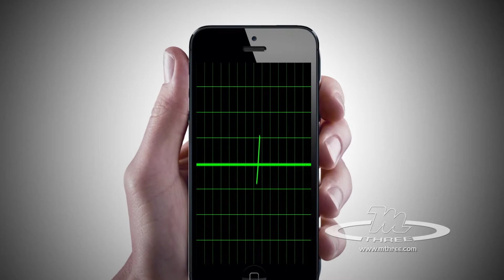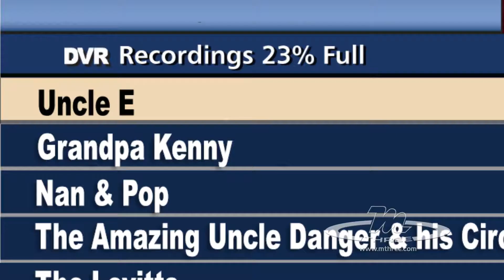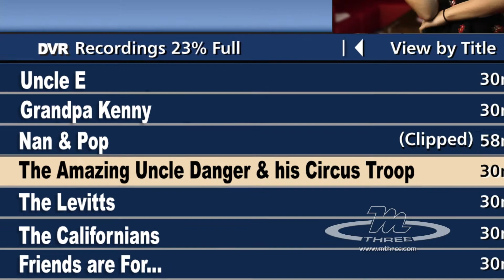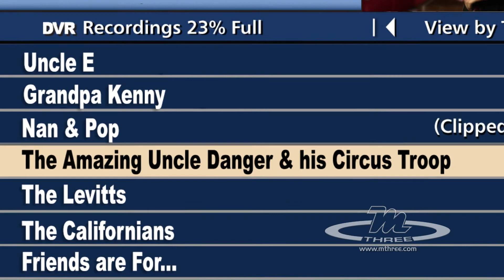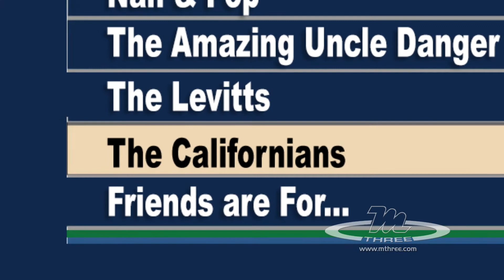Levitt Family Candle Lighting Video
The Levitt's are interviewed about their loved ones.